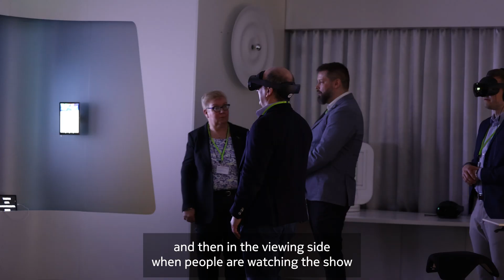Nokia Programmable Networks enabling Nokia Arena VR concert experience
Created together with Nokia, Elisa and Kepit systems

The Nokia Arena is a state-of-the-art, programmable 5G-enabled digital stadium like no other. Through the combined strengths of Nokia’s equipment and software portfolio and Elisa’s network we can deliver low latency, high-capacity and ultra-high data speeds via 5G mmWave that enhance the experience of every person attending events like this. Through VR headsets, Kepit Systems' Cloud MCR, and Elisa’s 5G network, it is possible to extend the experience of live performances in 360º resolution for fans who are not even physically there in the arena. This is yet another example of our ground-breaking and game-changing partnership with Elisa and Kepit Systems.